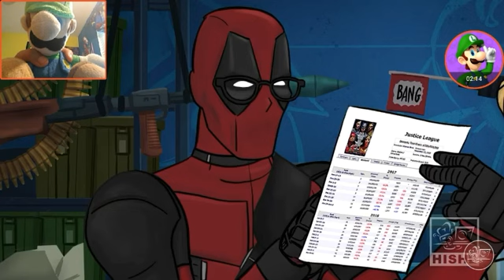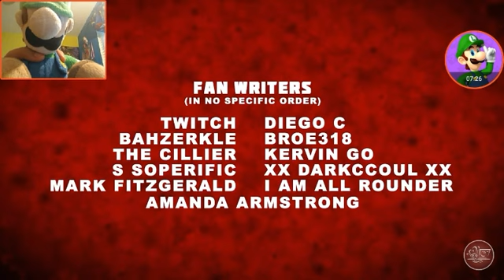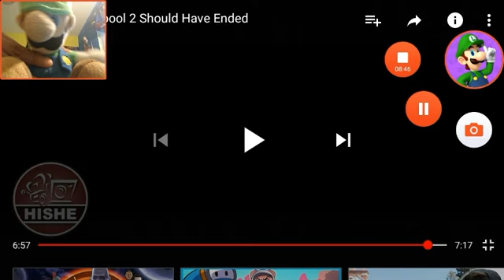Luigi React To How DeadPool 2 Should Have Ended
I Can't Wait To Get Avengers Infinity War And DeadPool 2 On Dvd I Am Going To Do A Unboxing Video